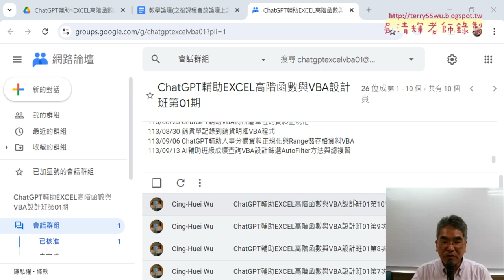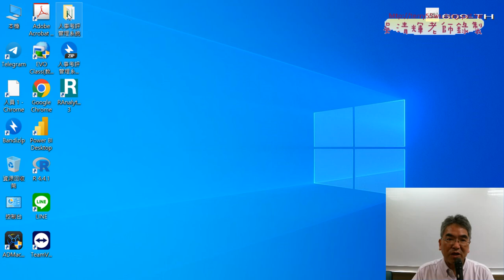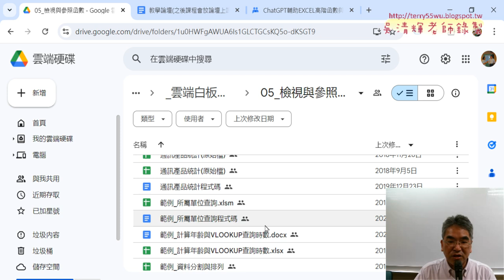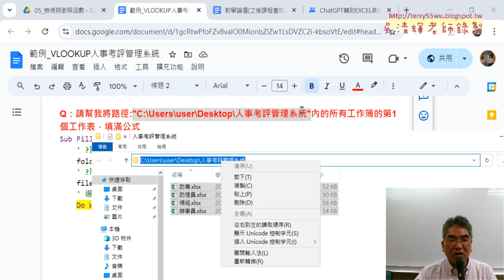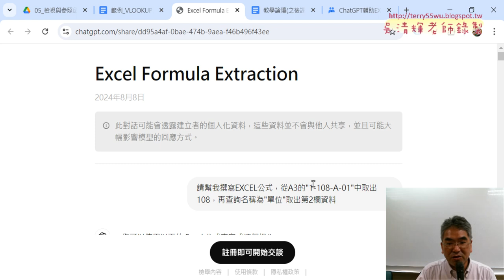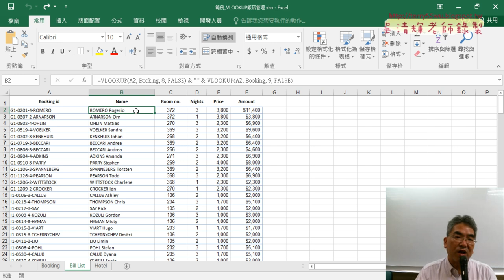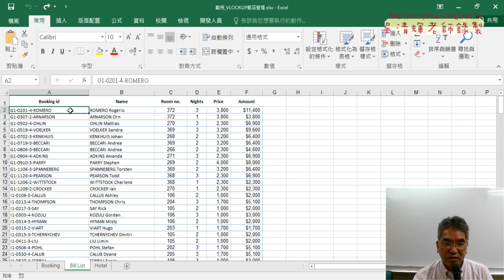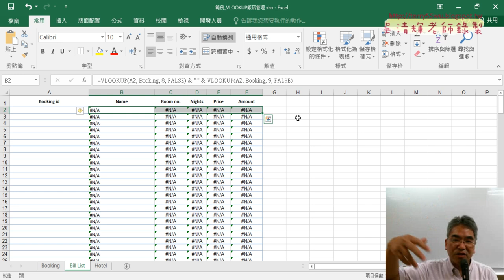01 重點複習與下拉清單與自動帶出資料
上課內容：
01_重點複習與下拉清單與自動帶出資料
02_改為VBA的SUB程式說明與逐行除錯
03_加入按鈕與改為下拉清單
04_改為當下拉清單選取資料後自動帶出其他資料
05_用VBA事件當A欄改變自動帶出其他資料
06_ChatGPT改清除A欄自動清除B到F欄資料
07_ChatGPT產生325人事分欄公式
08_ChatGPT產生公式使用MID與FIND函數

上課用書：
Excel VBA一點都不難：一鍵搞定所有報表
作者： Excel Home
出版社：博碩
出版日期：2013/06/26
定價：380元

吳老師  113/8/24